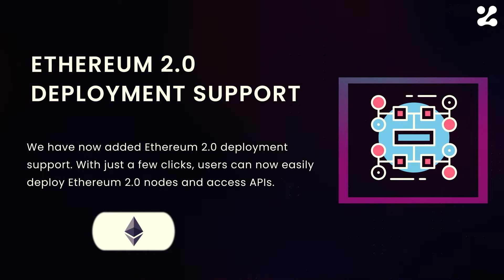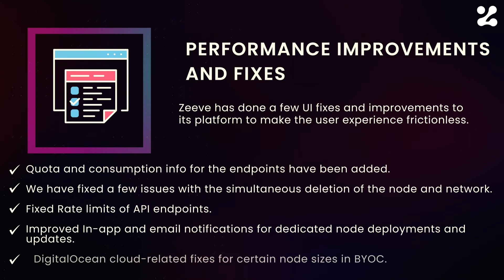Zeeve version v2.5.4 of its public protocol deployment stack with new features, updates and fixes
As Zeeve continues to grow and evolve, we are excited to announce our latest platform upgrade, Zeeve v2.5.4. From adding support for a new blockchain protocol DComm, and deprecating Ropsten support to improved notification for dedicated nodes, this update has a lot to share. These changes and enhancements will benefit our users by improving their experience with  using elastic APIs deploying and managing nodes across all major public protocols using Zeeve.

We are constantly striving to improve our platform and offer the best possible experience for our users, and this latest upgrade is just one step in that ongoing effort. Thank you for being a part of Zeeve’s journey!

What’s New- Zeeve v2.5.4
DComm protocol support: Deploy reliable DComm nodes, both developer and validator nodes and get secure RPC endpoints to connect your dApp with the DComm blockchain.

Ethereum 2.0 deployment support: We have now added Ethereum 2.0 deployment support. With just a few clicks, users can now easily deploy Ethereum 2.0 nodes and access APIs.

Deprecated Ropsten support in Ethereum: To keep up with the Ethereum foundation and greater community, Zeeve has discontinued its service for the Ropsten testnet. Access Rinkeby, Kovan, and Ethereum Mainnet blazing fast on Zeeve.

DigitalOcean BYOC support for Hyperledger Fabric: We have added DigitalOcean for HyperLedger Fabric deployment using Bring Your Own Cloud option. With this addition, you can now spin up and manage Hyperledger Fabric nodes on Zeeve using AWS, Azure, Google Cloud, and DigitalOcean.

In-depth Resource Monitoring, and Alerts: We have added more functionality for monitoring and alerts on 9 major blockchain protocols, including Hyperledger Fabric, Ethereum, BNB Chain, Avalanche, Polygon, Polkadot, Fantom, Tron, and DComm. This would enable users to monitor their resource usage more effectively and identify problems quickly with real-time alerts.

In-depth blockchain Analytics: We now have in-depth analytics for Avalanche, Polygon, Polkadot, Fantom, and DComm dedicated nodes. Get valuable insights into the performance and stability of your nodes and make informed decisions with real-time data at your fingertips.

Performance Improvements and Fixes:
Zeeve has done a few UI fixes and improvements to its platform to make the user experience frictionless.

Quota and consumption info for the endpoints have been added.
We have fixed a few issues with the simultaneous deletion of the node and network.

Fixed Rate limits of API endpoints.
Improved In-app and email notifications for dedicated node deployments and updates.

DigitalOcean cloud-related fixes for certain node sizes in BYOC.